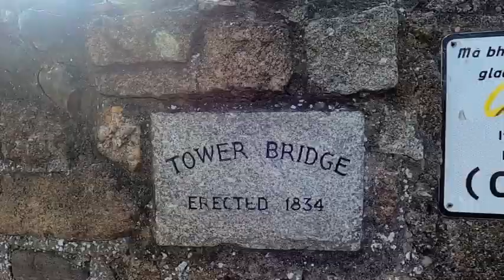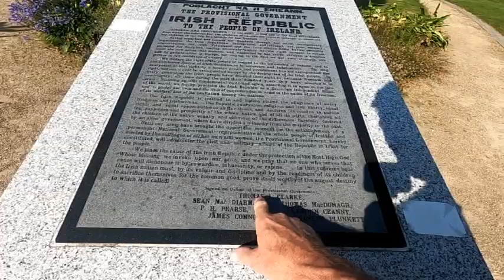WALKING FROM MONKSTOWN TO BLACKROCK